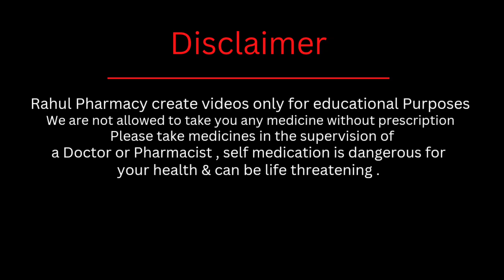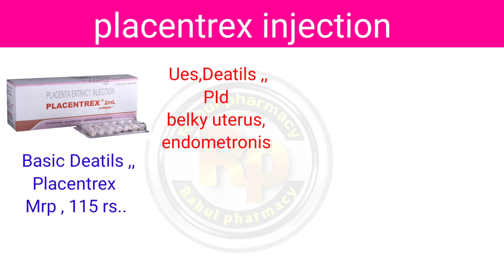प्लेसेंटेक्स इंजेक्शन यूज्ड फॉर प्रेगनेंसी बच्चेदानी में सूजन पीरियड के टाइम दर्द होना बच्चेदानी में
Love You All Youtube Family❤️
Keep supporting🙌

.Online book Appointment fess
                    { 50 Rs. }
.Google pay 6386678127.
.Only tex reply for 3 days 36 haurs.

Online Book Medicine Home Delivery For 24 Hours Booking Number 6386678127.